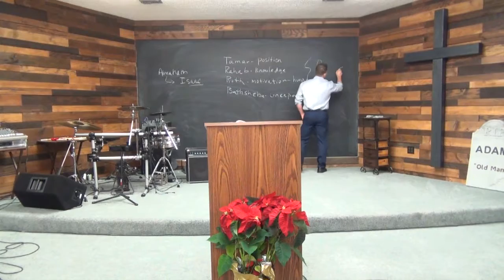Bringing a King to a Broken People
There are so many ways that people can be hurt in life, because the world is fallen, people's sin nature's cause them to engage in sin, which nearly always results in affecting other people's lives.

People cheat, they lie, they steal. People have been molested, repeatedly lied about and taken advantage of. When these situations occur, the human response is to build a wall to protect self. And many times these walls also keep God at a distance, but I would say this morning that when the Father sent us Jesus, One of His main purposes was to replace the pain and emptiness cause by this fallen earth with a relationship with Him through Jesus.

In the genealogy of Jesus, we see 4 women mentioned that remind us about our own issues that we deal with in life. They remind us that we, like them, are susceptible to these same situations because, we like them, are often hurt and left feeling empty in life.

At the same time, these 4 women were used by God as part of the process to bring Messiah into the world in relation to His connection to humanity: Hebrews 2:14

Tamar - represents those who are weak and treated unfairly
Rahab - Wide
Ruth - The hungry
Bathsheba- daughter of an oath

What I'm trying to get you to see in this sermon was that these women represent just some of the battles that we will experience on this earth, but just as God used them to get Jesus to us through his lineage, He will also use or allow circumstances to get us to Jesus.